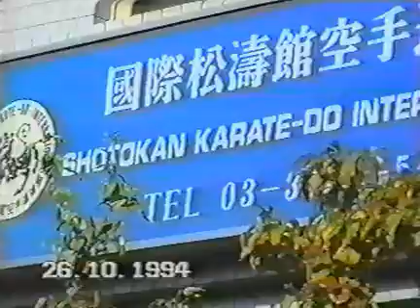Hirokazu Kanazawa Seminar 1994 Семинар Хирокацу Канадзавы 10 Дан 1994 год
Seminar of  grandmaster Hirokazu Kanazawa, 10th Dan Shotokan karate in 1994.
Семинар мастера Хирокацу Канадзавы, 1994 год, 10 дан карате Шотокан.
Осс!